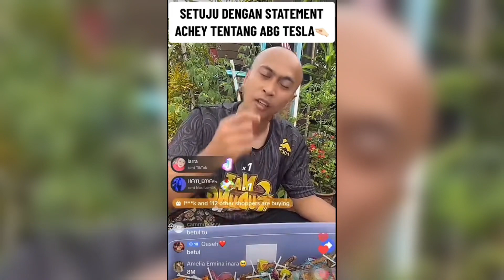"JANGAN PUTAR BELITKAN KENYATAAN!" TERKILAN DENGAN KENYATAAN ABANG TESLA...INI KATA ACHEY..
isu abang tesla,
achey,
achey 2023,
achey selar abang tesla,
pandangan achey terhadapa abang tesla,
achey dan abang tesla,
video achey selar kenyataan abang tesla,
achey anak angkat,
anak angkat achey,
abang tesla kahwin dua,
abang tesla kahwin sebab zuriat,
abang tesla dan isteri pertama,
abang tesla kahwin,
achey bocey,
achey terkini,
achey dan isteri,
achey dan isteri buat ivf,
achey terbaru,
achey jual candy,